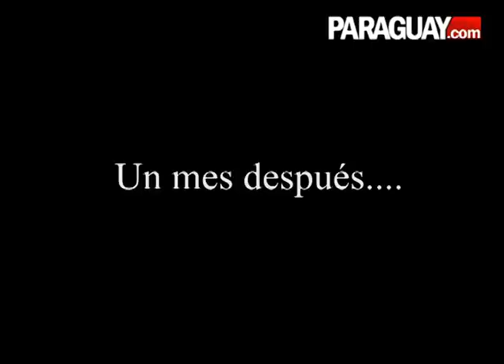La Mansión de los Políticos: Episodio 8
¡Nos invaden los marcianos! ¿Qué destruirán en el Paraguay para que reaccionemos? ¿Qué hará Ferchu para proteger al país? Un nuevo desopilante episodio de la serie animada "La Mansión de los Políticos".

Miércoles a las 20 horas por El Trece, episodios completos